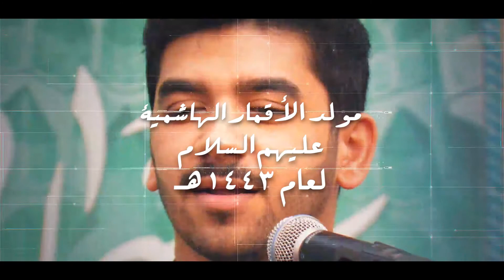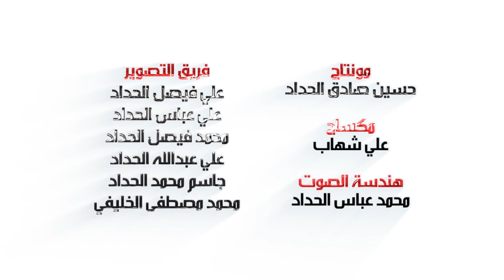مولد الأقمار الهاشمية لعام ١٤٤٣هـ || الشاعر عدنان المجدمي - جرح القلب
الاحتفال الديني الكبير
بميلاد أمير المؤمنين
الأقمار الهاشمية
سيد الشهداء و الإمام الحسين
و أخيه أبو فضل العباس
و أبنه الإمام زين العابدين
عليهم السلام

المشاركين
المقرئ علي دشتي
الشيخ علي الاسماعيل الأحسائي
الشاعر عدنان المجدمي
الملا علي مهدي
السيد مهدي القزويني

مكساج
علي شهاب